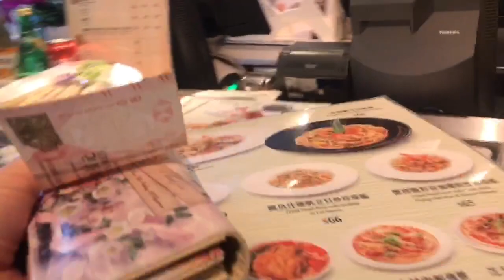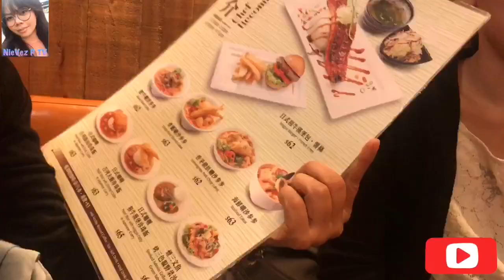Deli-O Food Explore & Preview || ThieVez Food Trip